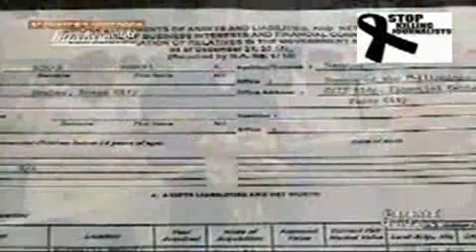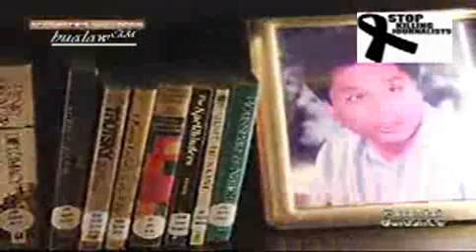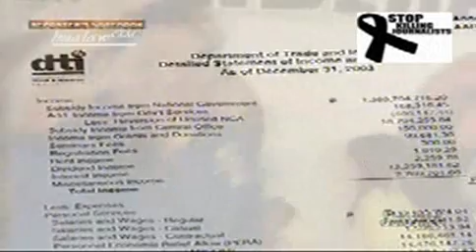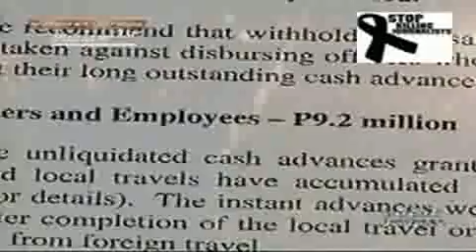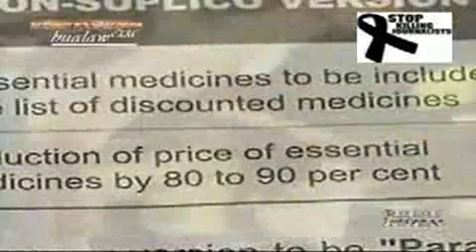VICE PRESIDENTIAL SERIES: MAR ROXAS Report ni Jiggy Manicad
VICE PRESIDENTIAL SERIES: MAR ROXAS
Report ni Jiggy Manicad

Nakilala siya noon bilang si Mr. Palengke, nag-drayb ng padyak at binansagang Boy Bawang" nang magsuot siya ng bawang sa kainitan ng mga protesta kontra cha-cha.

Si Senador Mar Roxas, dating kongresista at Trade Secretary, kasalukuyang Senador at ngayoy pinupuntiryang maging Pangalawang Pangulo ng bansa.

Kilala rin siyang galing sa prominente at mayamang angkan. Katunayan, ang kanyang ama ay dati ring Senador at ang kayang lolo namay naging kauna-unahang Pangulo ng Republika. Si Senador Roxas na kaya ang susunod ng Bise Presidente?